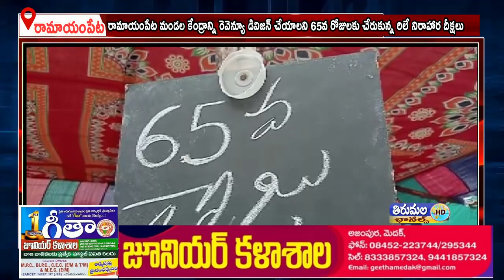రామాయంపేట మండల కేంద్రాన్ని రెవెన్యూ డివిజన్ చేయాలని 65వ రోజులకు చేరుకున్న రిలే నిరాహార దీక్షలు